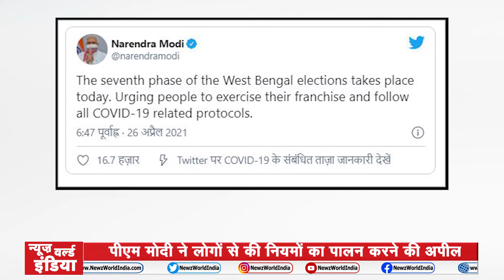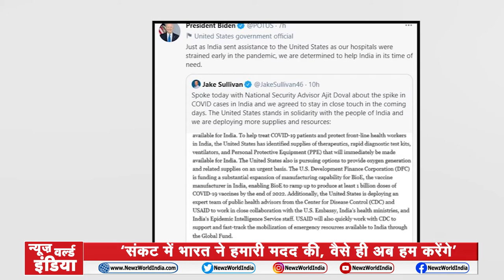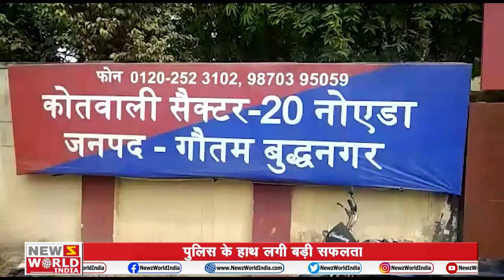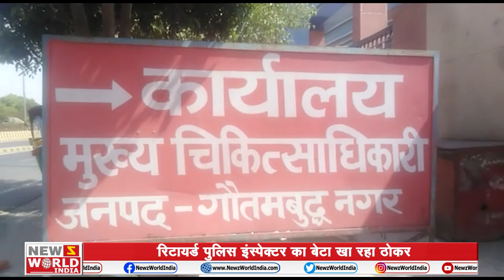GoodMorningIndia​ ​​​​​​​​​​​​| ताज़ा ख़बरों के लिए देखिये Good Morning India | 26 April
About This Video ►GoodMorningIndia​ ​​​​​​​​​​​​| ताज़ा ख़बरों के लिए देखिये Good Morning India | 26 April